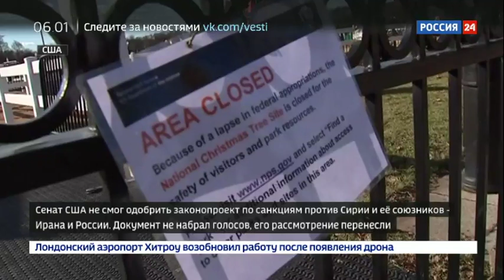Демократы заблокировали в сенате США закон о санкциях против России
Сенат США не смог одобрить законопроект по санкциям против Сирии и её союзников - Ирана и России. Документ даже не дошёл до голосования, не набрал двух третей голосов. Рассмотрение перенесли.